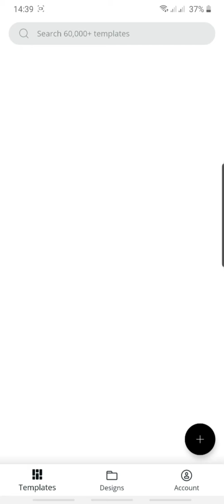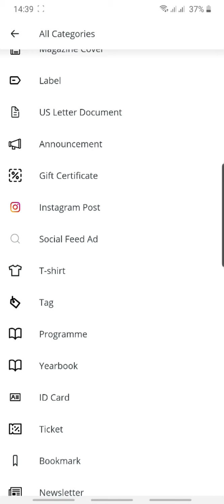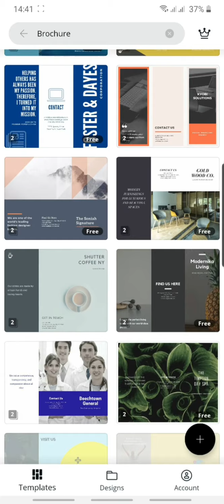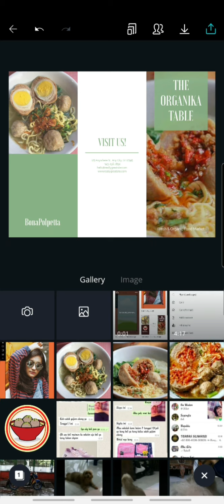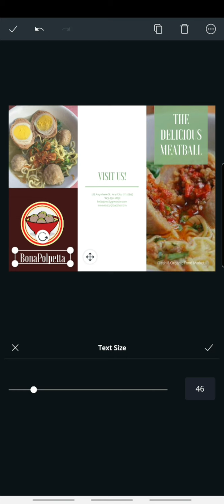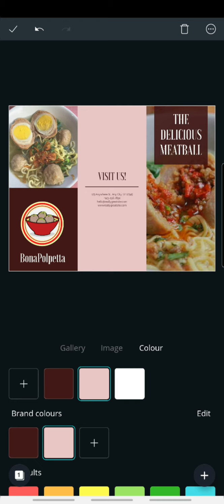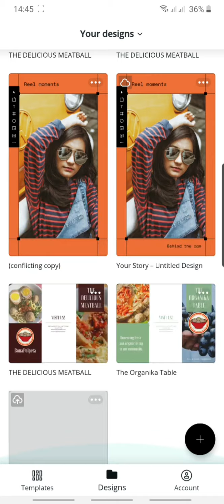How To Make Brochure Using Canva On Smartphone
Pasundan University
faculty of economics and business- majoring in management
17MJJ classes - management training and development
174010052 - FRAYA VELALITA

Better watched via mobile phone (portrait video)